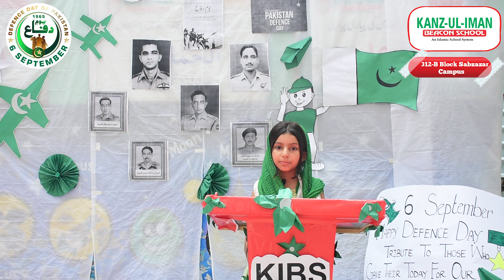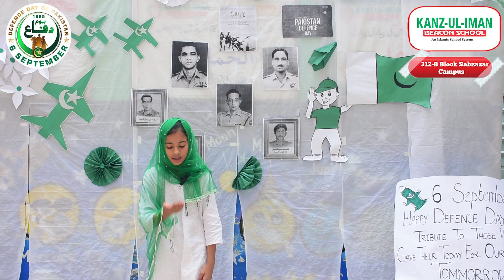6 September defence day 1965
Wajid info Point Kanz ul Iman Beacon School